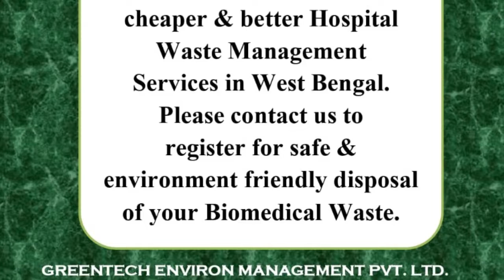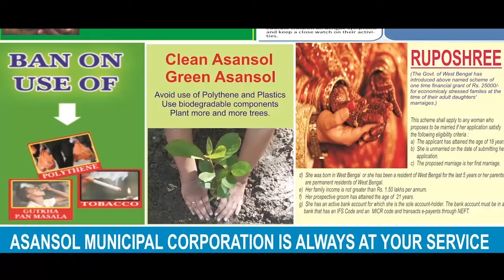বেহাল দশা রাস্তার, নিরুত্তাপ প্রশাসন!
হরি ঘোষ, লাউদোহা: দীর্ঘদিন গ্রামবাসীরা আন্দোলন করে কোনরকম ভাবে সরকারের কাছ থেকে আদায় করতে পেরেছিল রাস্তাটি। এই রাস্তাটি মানুষের ভবিষ্যৎ গড়ার জন্য বিদ্যালয়ে এবং জীবনের শেষ ঠিকানা শ্মশানঘাটে যাওয়ার জন্য ব্যবহার করা হয়ে থাকে। কিন্তু কিছু অসাধু বালি ব্যবসায়ীদের দৌরাত্ম্যে গ্রামবাসীদের জীবন দুর্বিষহ হয়ে উঠেছে।
পশ্চিম বর্ধমান জেলার লাউদোহা ফরিদপুর ব্লকের নতুনডাঙ্গা বনগ্রাম এলাকায়  বালির গাড়ির দৌরাত্ম্যে অতিষ্ঠ এলাকাবাসী। নতুন ডাঙ্গা এলাকার মধ্যে দিয়ে মৃতদেহ যে রাস্তা দিয়ে নিয়ে যাওয়া হয় সেই রাস্তার বেহাল অবস্থা। ২০১৮ সালে জেলা পরিষদ এর মাধ্যমে ৪২ লক্ষ টাকা ব্যয় করে রাস্তাটি নির্মাণ করা হয়। বর্তমানে এই রাস্তা দিয়ে পারাপার করাটা খুবই ঝুঁকিপূর্ণ হয়ে উঠেছে। এলাকাবাসীরা  বিভিন্ন দপ্তরে  জানিয়েছেন এমনকি “দিদিকে বলো”তেও তারা ফোন করেছেন বলে দাবি করেন। কিন্তু সদুত্তর মেলেনি।
তাই শেষমেষ বালির গাড়ি বন্ধ করে বিক্ষোভ শুরু করে নতুনডাঙ্গা বনগ্রাম এলাকার মানুষেরা। যদিও লাউদোহা ফরিদপুর ব্লক সমষ্টি উন্নয়ন আধিকারিক মৃণাল কান্তি বাগচি জানান তদন্ত করে দেখা হবে।
রাস্তার অবস্থা কবে ঠিক হবে, সেই আশায় প্রশাসনের মুখাপেক্ষী বাসিন্দারা।